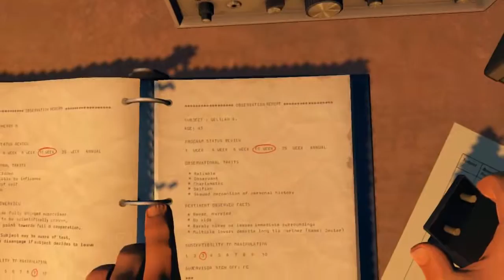Прохождение FireWath ч.5 - Вапити станция. Тополиный ручей.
Сюжет:
События в Firewatch происходят в национальном лесу Шошони штата Вайоминг в 1989 году. В центре игры находится Генри (озвучивает Рич Соммер), наблюдатель одной из пожарных вышек в Национальном лесу Шошони. Отрезан от населенного мира сотнями миль лесной территории, в окружении книг и с печатной машинкой под рукой, он погружается в долгожданное одиночество. Единственный, кто может его побеспокоить, — начальница Делайла (озвучивает Сисси Джонс), которая поддерживает с ним связь по рации. Игрок может выбрать одну из нескольких диалоговых опций, чтобы взаимодействовать с ней, или воздержаться от ответа. Выбор игрока будет влиять на тон его отношений с Делайлой. Она отправляет нас в лес, разведать, кто запускает фейерверки и нарушает пожарную безопасность. После этого мы возвращаемся на свою башню лишь для того, чтобы обнаружить следы взлома и проникновения.